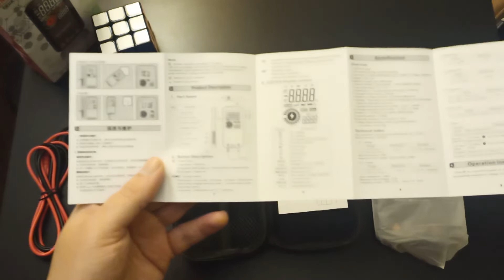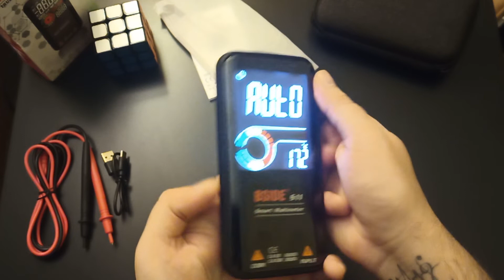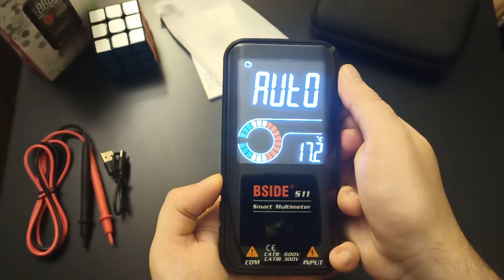UNBOXING | BSIDE S11 - Smart Digital Multimeter, Quick Test.